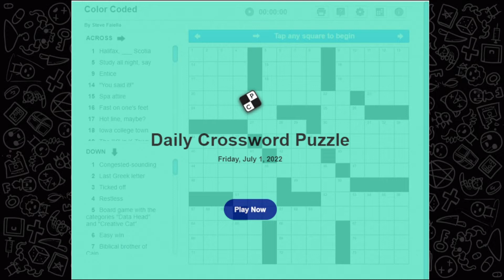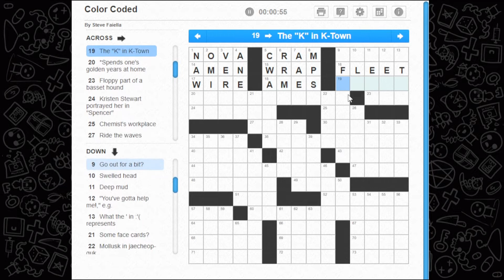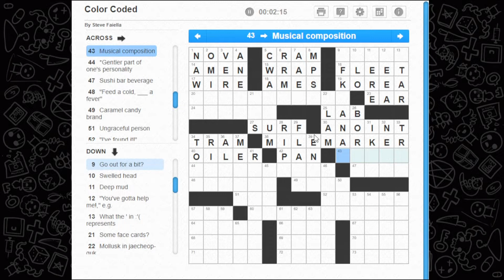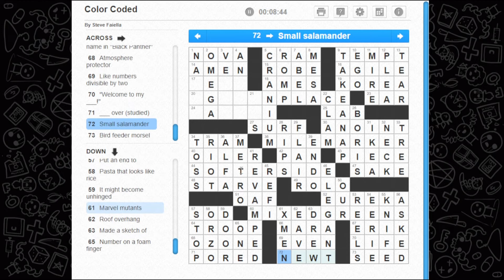Crossword Time! 'Color Coded' Puzzle from July 01 2022 Salad Season